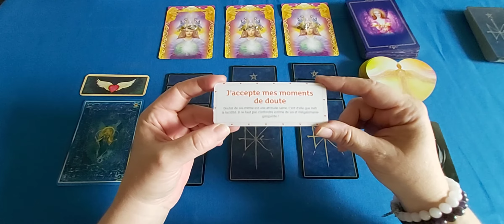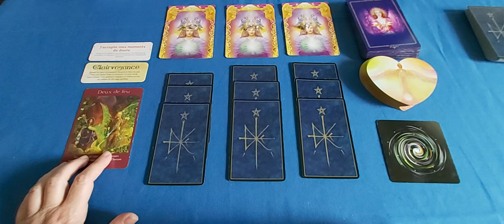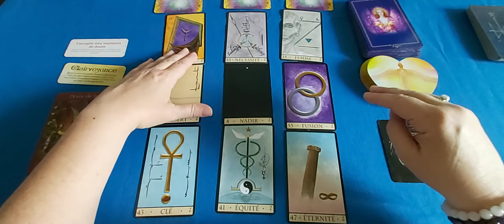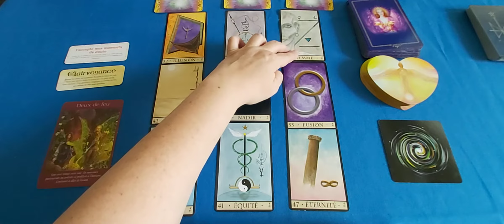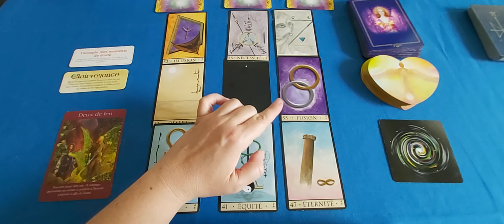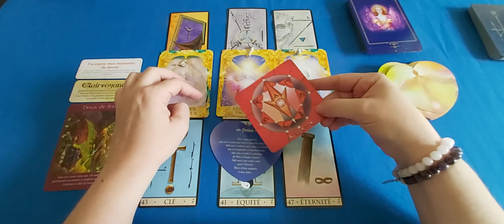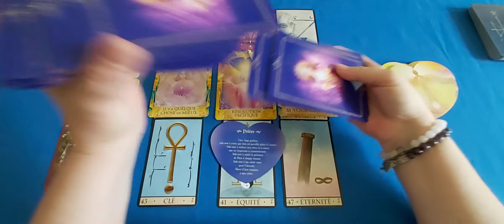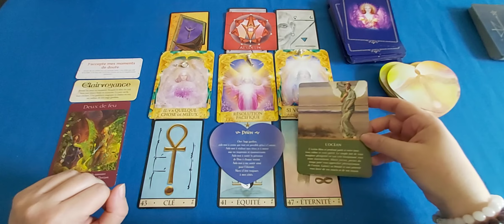Energies du 24 au 30 août : En affrontant vos doutes, vous vous permettez d'aller de l'avant !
A bientôt.